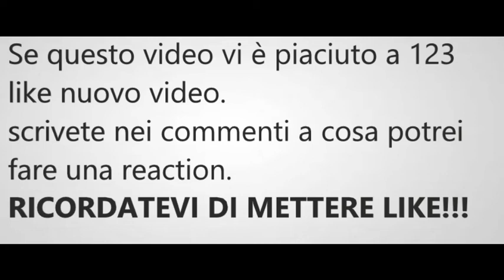Prova a non ridere !!!! #1 Try not to laugh!!! #1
Ciao a tutti ecco il primo video della serie: Prova a non ridere...!!!
Hello everyone here is the first video of the series: Try not to laugh...!!!